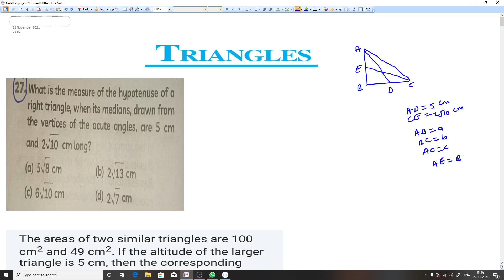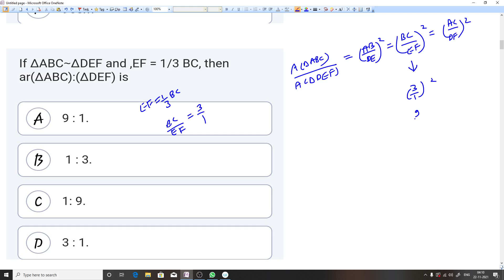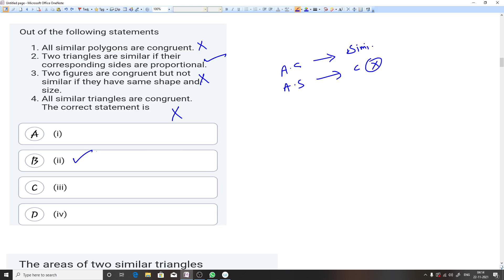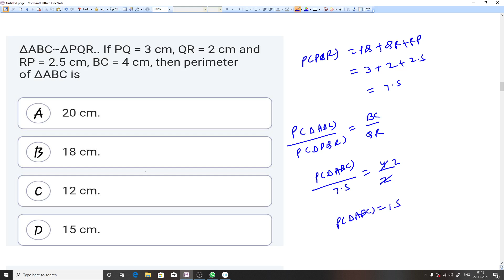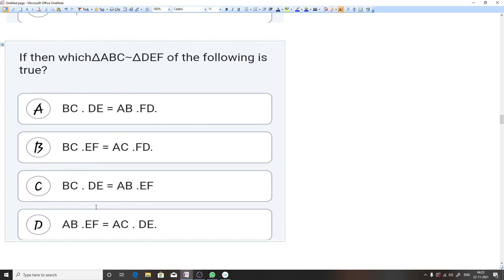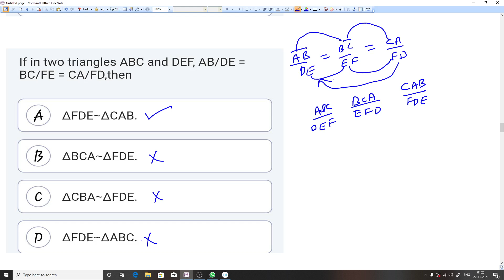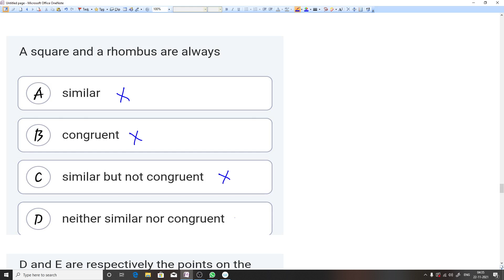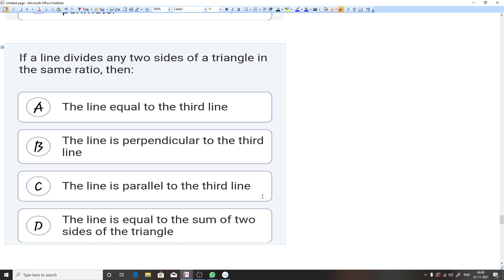Triangle|10th|CBSE board|Part-19|ncert based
Shivam Classes CBR

📌We are committed to your success.

📌Later May Be Late..

📌The teaching medium will be purely competitive based and would be based on academic.

📌We synthesize anaytical minds.

part 2

Share to the needy
Shivam Classes CBR 🎯🤝
We synthesize analytical minds